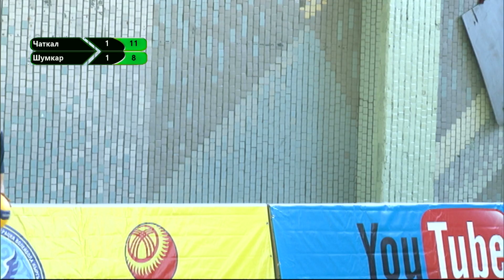Шумкар - Чаткал / ВОЛЕЙБОЛ Жогорку Лига 03.02.21